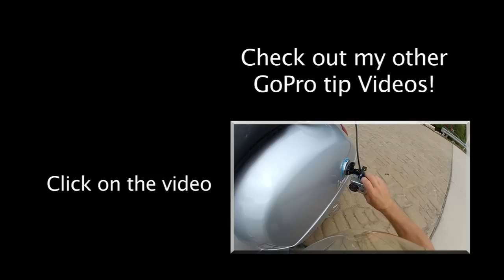Audio Comparison - Hero 3 / 2 - Non-Waterproof Doors - GoPro Tip #38 | MicBergsma